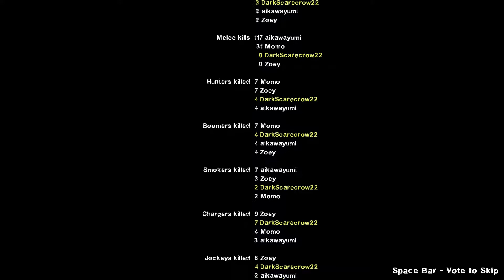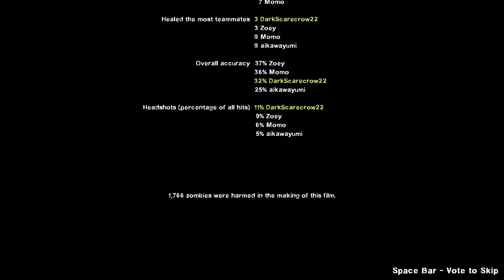Left 4 Dead 2 (PART 10) [Port Finale RIP Bill - The Sacrifice] w/Kaito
Decided to go ahead and upload Left4Dead2 for PC since Kaito wanted to play the game with me while pso2 was under maintenance I was all for it since we had nothing better to do! hahah

Trying Something New with my Official Youtube Channel Discord feel free to join